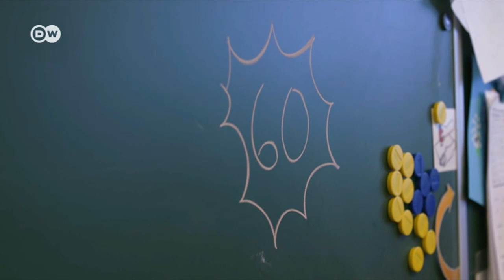Tajna finskog školstva: „Deca su najbolje u mom poslu“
Male plate, preveliki razredi, premalo slobode u radu… nastavnici širom sveta imaju slične muke i sa čežnjom gledaju u Finsku. Tamo je učiteljski posao cenjen, a obrazovanje odlično. Naša TV ekipa se raspitala kako.

dw.com/sr

Dozvoljeno je integrisanje ovog video-zapisa na druge platforme. Zabranjeni su skidanje i obrada ovog videa bez izričitog pisanog odobrenja redakcije DW.